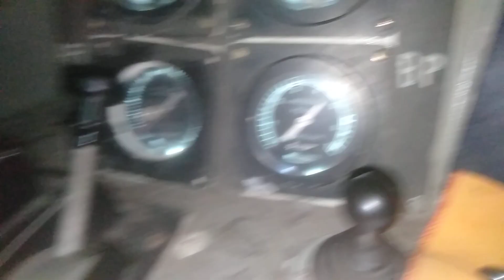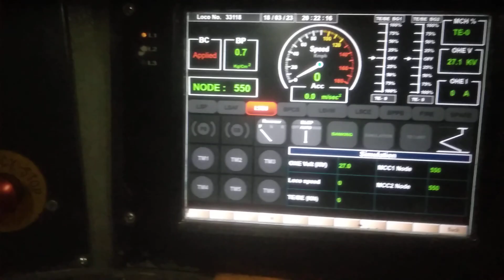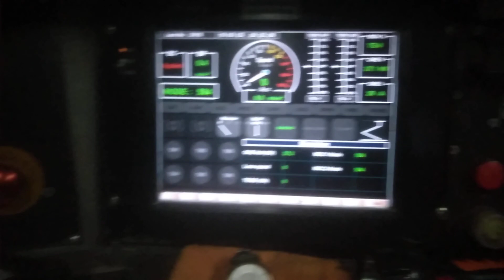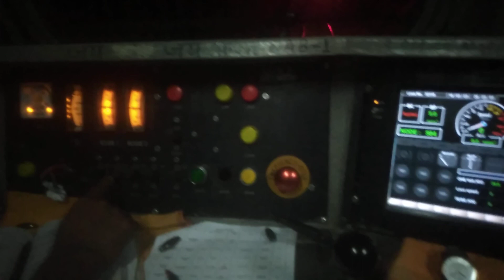Banking mode operation in Knorr Bremse WAG 9 locomotive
For Banking mode
1)attach loco safely on train
1)VCB open
2) ZBAN- ON
3)Mode switch- HLPR
4)A9 to FS
5)Ack fault on DDS
 of loco in Banking mode
6)Close VCB(DJ)
7)Open Angle COC